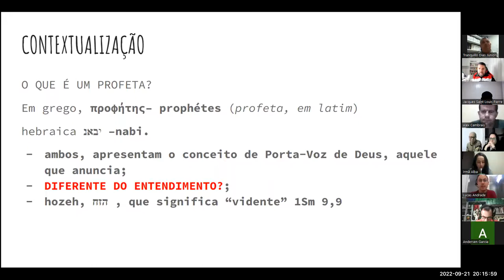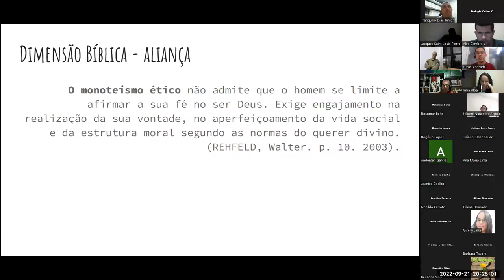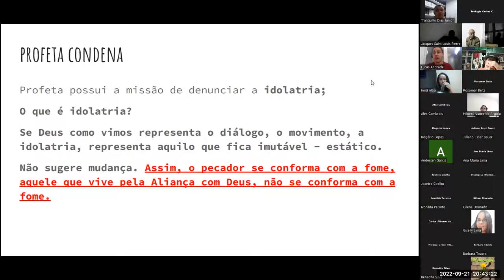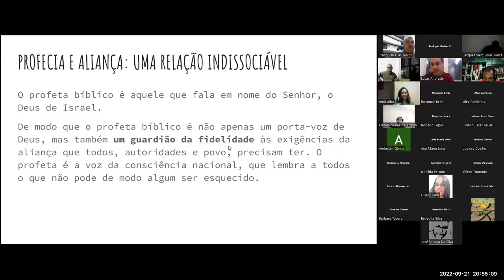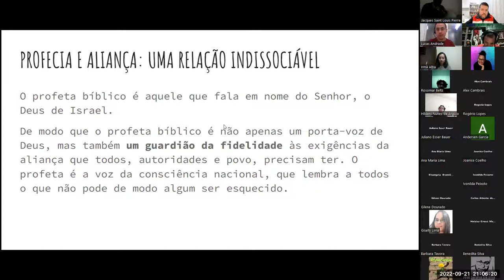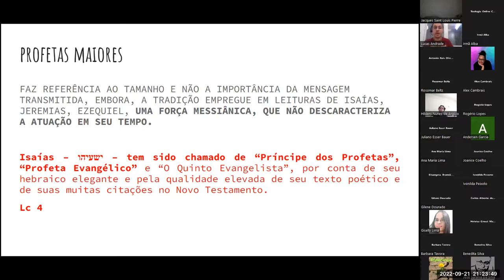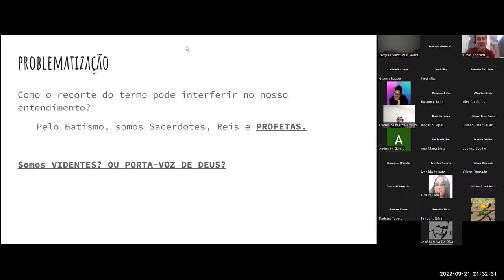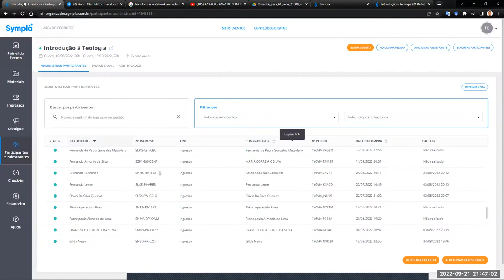Encontro 7: Os Profetas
O Prof. Lucas Andrade da Universidade São Francisco nos ajuda a compreender o que são os Profetas e sua missão.